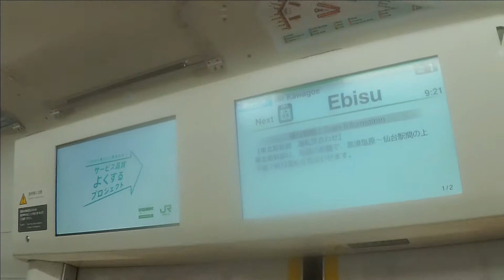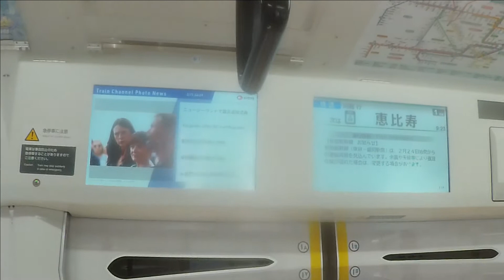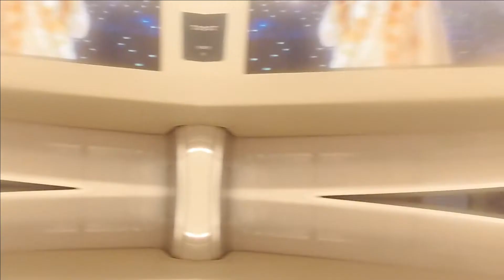【JR埼京線】 E233系7000番台ハエ135編成 快速 川越行き 大崎～恵比寿